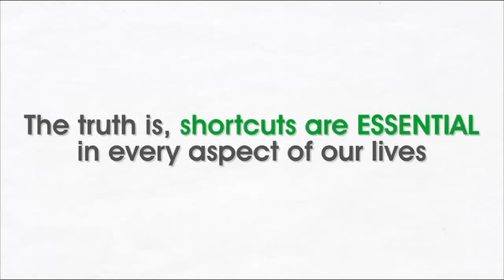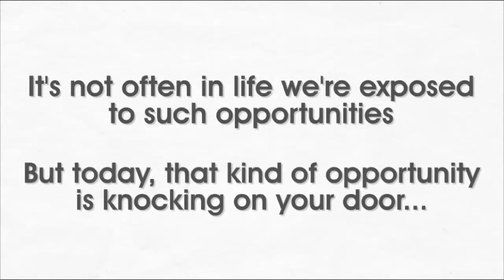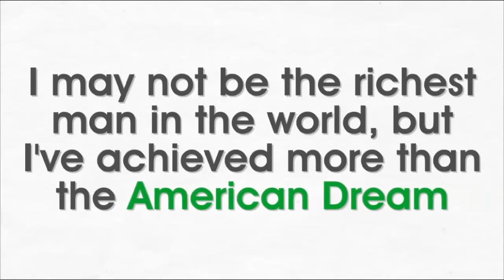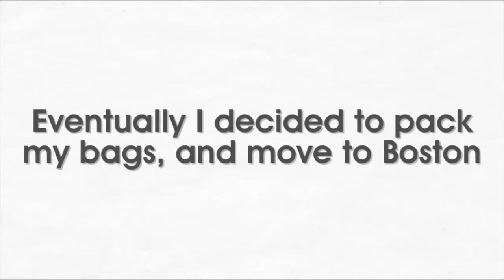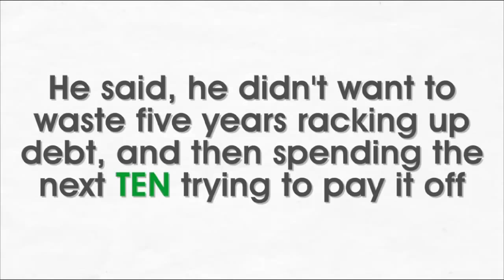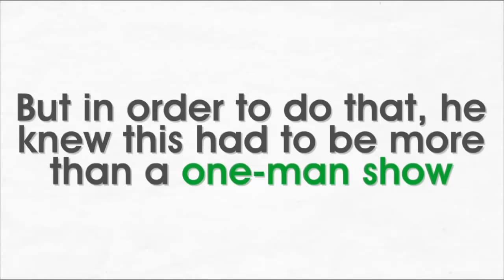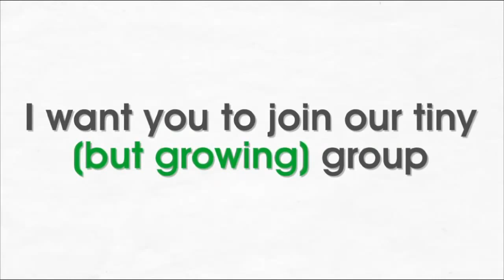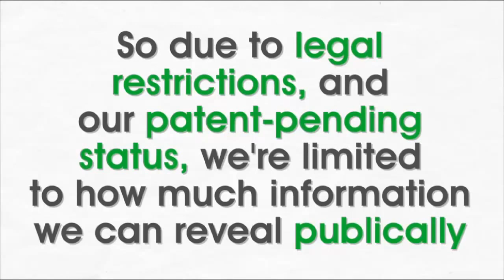Your Payday Shortcurt